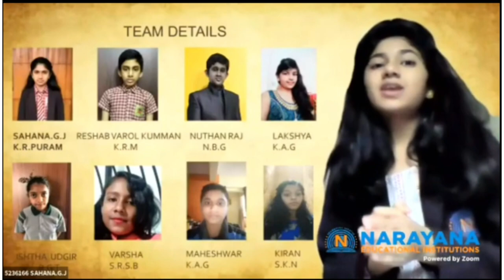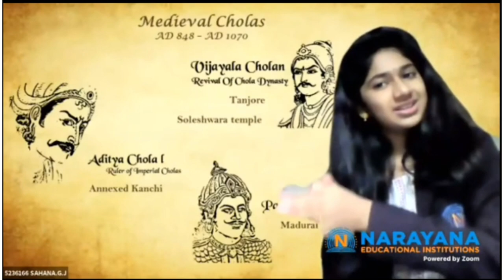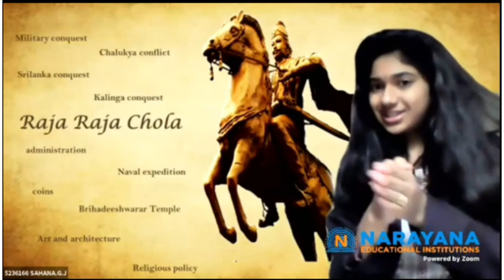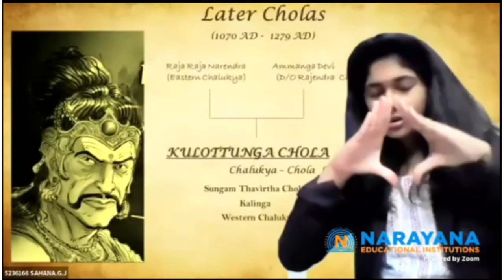Chola Dynasty || Ponniyin Selvan || Sahana GJ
A crisp about Chola Empire and the Contribution of Raja Raja Cholan ( Ponniyin Selvan )

This video contains:

1. Introduction

2. EARLY CHOLAS
     Karikala Chola

3. MEDIEVAL CHOLAS
    Vijayalaya Chola
    Aditya Chola
    Parantaka Chola
    Raja Raja Chola
    Rajendra Chola

4. LATER CHOLAS
    Kulottunga Chola